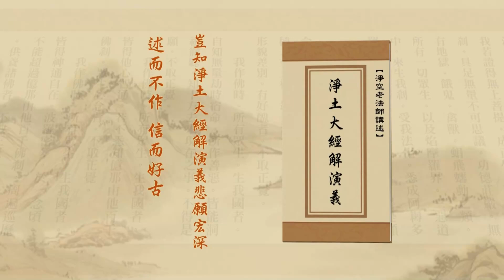Tịnh Độ Đại Kinh Giải Diễn Nghĩa, tập 214 (HD) | Chúng Ta Có Nghiệp Là Có Quả Báo